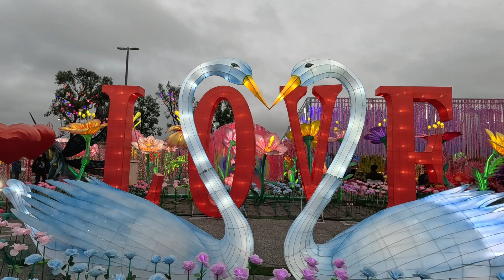El bosque encantado de imaginarium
Cuando la luz se encuentra con la magia en Lakewood Center, puedes viajar a través de un jardín de rosas con 20,000 rosas LED, ingresar a nueve salas de espejos diferentes que te dejarán atónito, pasear por bosques encantados donde te saludan 25 personajes más grandes que la vida

Musician: AI Music
Musician: AI Music